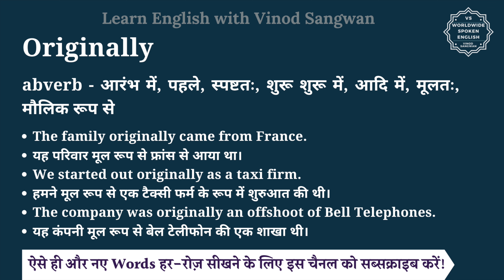Originally meaning in Hindi | Originally ka matlab kya hota hai | English vocabulary words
इस वीडियो में आप Originally का हिंदी में मतलब समझेंगे और साथ में Originally का pronunciation भी सीखेंगें यानि की आप Originally के अर्थ के साथ साथ ये भी सीखेंगें की Originally को कैसे बोले या Originally को बोलने का सही तरीका क्या है |

तो बस एक मिनट में सीखिए Originally को|
Let’s learn Hindi Meaning of Originally in detail.

Originally का हिंदी में अर्थ होता है
abverb - आरंभ में, पहले, स्पष्टतः, शुरू शुरू में, आदि में, मूलतः, मौलिक रूप से

Originally को इन उदाहरणों से और अच्छे से समझ सकते हैं
The family originally came from France.
यह परिवार मूल रूप से फ्रांस से आया था।
We started out originally as a taxi firm.
हमने मूल रूप से एक टैक्सी फर्म के रूप में शुरुआत की थी।
The company was originally an offshoot of Bell Telephones.
यह कंपनी मूल रूप से बेल टेलीफोन की एक शाखा थी।